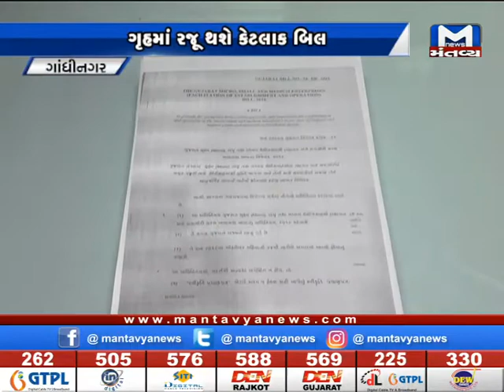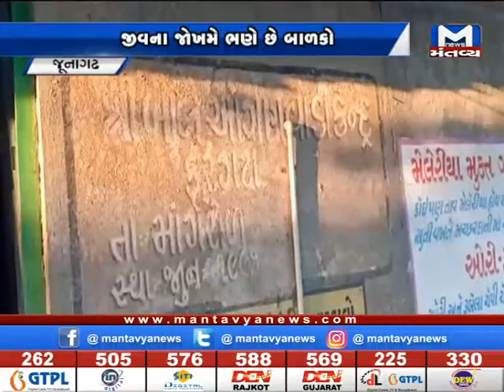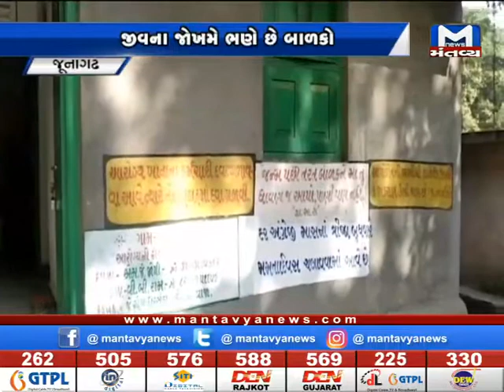GUJARAT METRO NEWS 08-12-2019